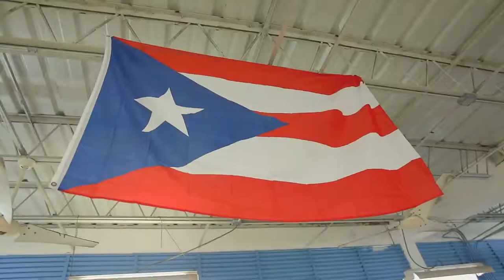JOSZEF ( VIDEO MUSICAL ) PUCHO BOXING CLUB